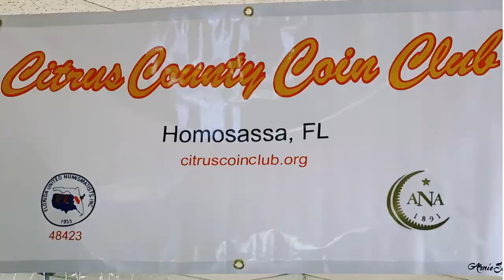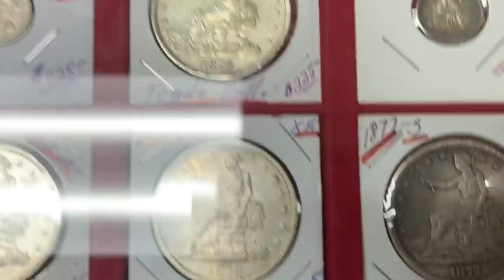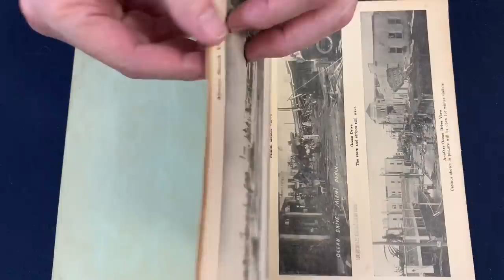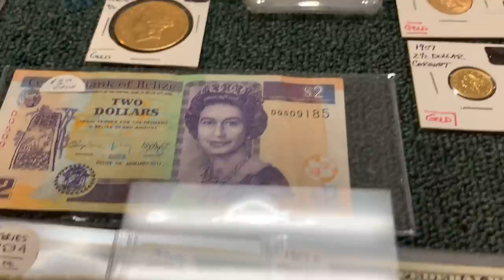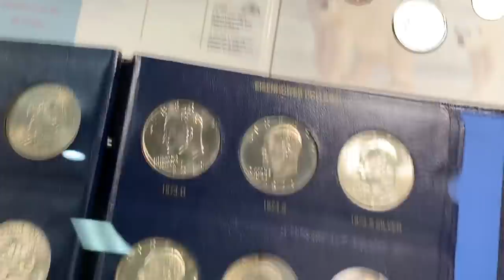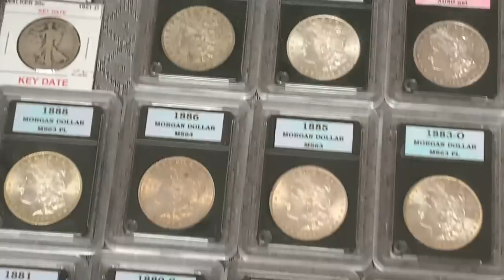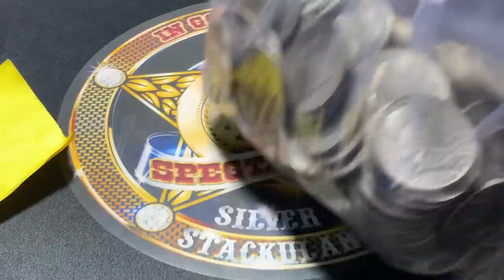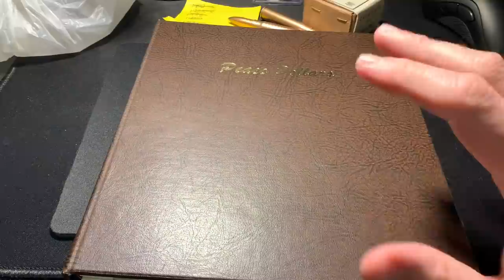The Citrus County Florida Coin Show ! Can you guess what I got?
In this video, I visit the Citrus County Coin show in Homosassa Florida. During my visit, I'll speak with coin dealers, YouTube personalities, and fans of my channel. Take the trip with me while I look at coins, and talk with friends both new and old.

Buy a t-shirt to show your support and show off your love for your hobby!

Spegtacular
34656

Tags in this video: coin guy florida,junk silver coin collection,coin show,florida coin show,citrus county florida,homosassa florida,coin shop dealer,walking liberty half dollar,peace dollar collection,franklin half dollar,american silver eagle collection,pre-33 gold coins,old gold coins,united states gold,coin collecting basics,vintage ammo,vintage ammunition,vintage 9mm ammo,complete coin album,epic coin show,awesome coin show,fun at a coin show,silver,gold,real money